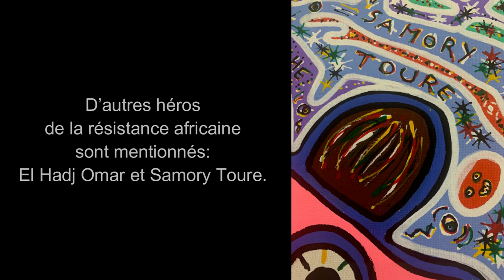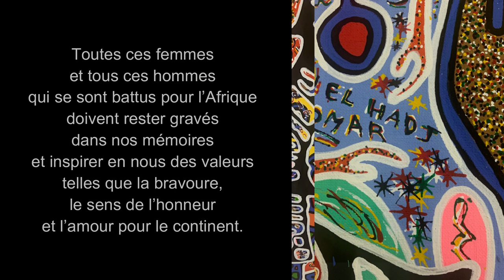Samson Gahoui - "African resistance"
Selon Samson Gahoui, on ne peut pas « célébrer l’Afrique » sans mentionner la force et la bravoure de ses vaillants guerriers. Cette œuvre représente les amazones, célèbres guerrières du royaume du Dahomey, actuel Benin. Elles se sont battues avec des lances, armes bien moins puissantes que celles de l’envahisseur, pour défendre leur terre et leur culture. L’œuf tenu par deux mains représente le totem du roi Behanzin, l’un des plus grands rois du Benin. Le poisson qui s’échappe du filet représente le totem du roi Houegbadja dont la puissance était telle qu’il était impossible de le capturer. D’autres héros de la résistance africaine sont mentionnés : El Hadj Omar et Samory Toure. Toutes ces femmes et tous ces hommes qui se sont battus pour l’Afrique doivent rester gravés dans nos mémoires et inspirer en nous des valeurs telles que la bravoure, le sens de l’honneur et l’amour pour le continent.

According to Samson Gahoui, one cannot "celebrate Africa" without mentioning the strength and bravery of its valiant warriors. This artwork depicts the Amazons, famous warriors from the Kingdom of Dahomey, present-day Benin. They fought with spears, weapons much less powerful than those of the invader, to defend their land and culture. The egg held by two hands represents the totem of King Behanzin, one of the greatest kings of Benin. The fish escaping from the net represents the totem of King Houegbadja, whose power was such that he was impossible to capture. Other heroes of African resistance are mentioned: El Hadj Omar and Samory Toure. All these women and men who fought for Africa must remain engraved in our memories and inspire values such as bravery, a sense of honor, and love for the continent.

Résistance Africaine / African resistance
100cmx120cm
acrylique sur toile / acrylic on canvas
2023

Exposition en cours / Curent exhibition:
"Célébrons l’Afrique"

Les Arts du Soleil Dakar
Yoff route de l’aéroport
Villa n 163